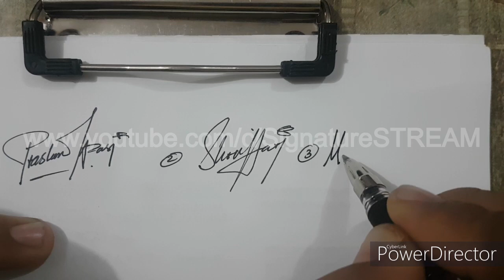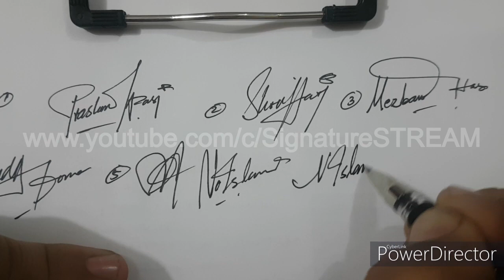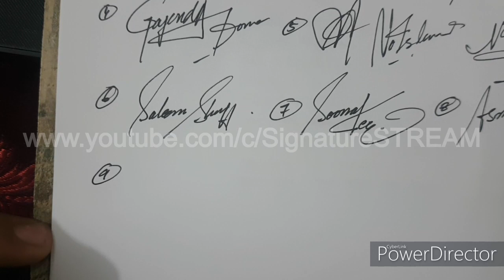Beautiful signature | How to create a beautiful signature style of your name (A'G'H'K'M'N'P'S'W) #56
In this video i will make some beautiful signature for my channel subscribers Do you want a good ,attractive and impressive signature for your name ?
I will make simple videos of the signatures .it is for recommended for those people who want a signature that gives a powerful impression and attraction .Signatures for below names
1.Prashant pasi
2.hri hari
3.Mezbaul Hassan
4.Gajendra Dome
5.N Islam
6.Muhammad saleem Shah
7.Soonakee
8.Asmat Ullah
9.m Hammad
10.Syed Parvez Basha
11.Madhubabu
12.Nida Pashtoon
13.Pratap Debnath
14.Waheed Asghar
15.Kulho
16.Sadia
17.Srilakshmi
18.Muneeza
19.Haroon Rashid
20.Vito Lei
stay tune and watch my video and share your view and suggestion on the video and comment bellow .